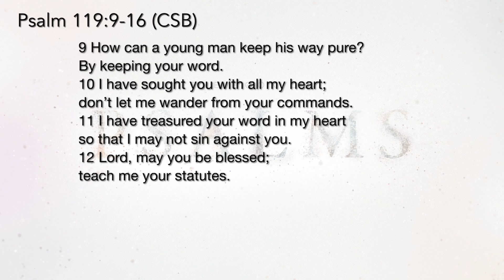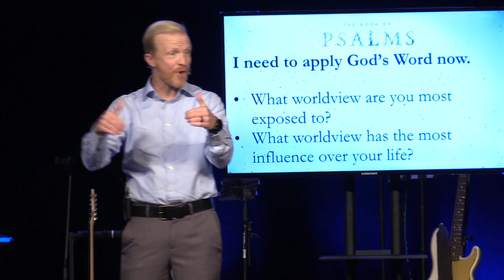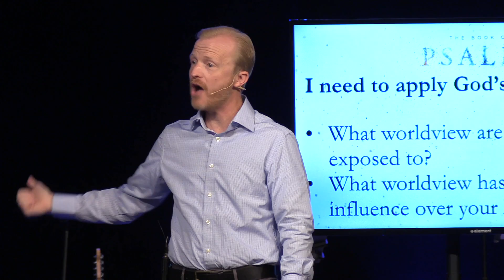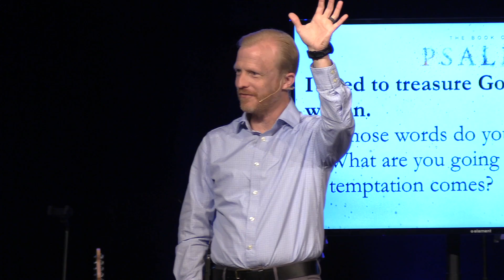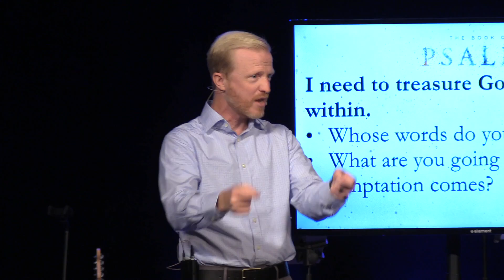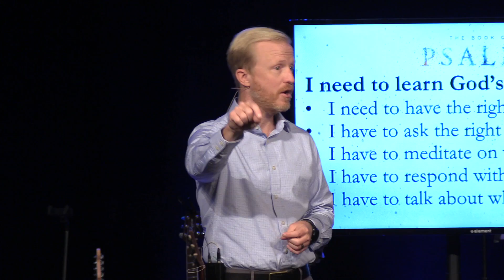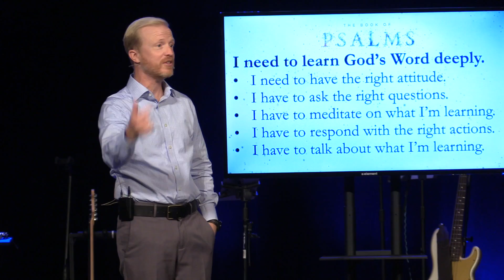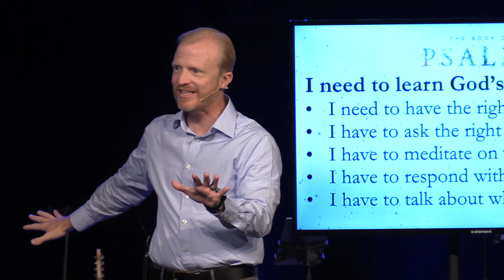The Neglected Pursuit That Honors God - Psalm 119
The Neglected Pursuit That Honors God
Psalm 119

Dr. Tommy Meador - Lead Pastor

northwoodbaptist.net